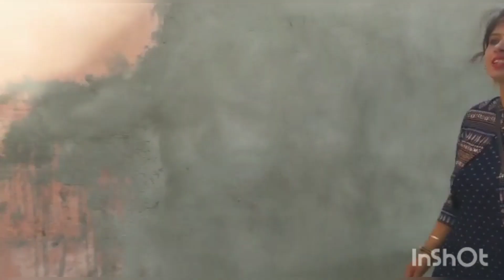kya hoga agar hemoglobin low hai?